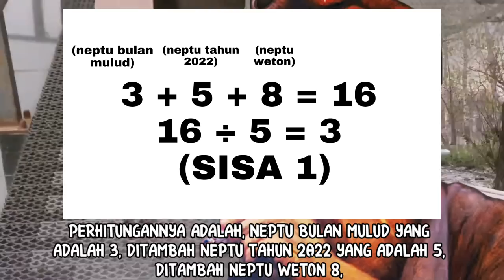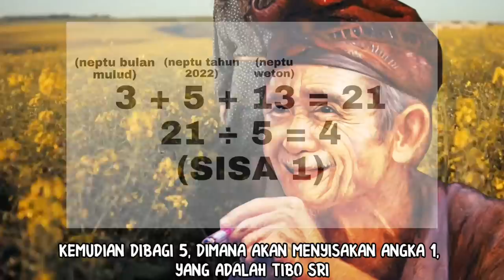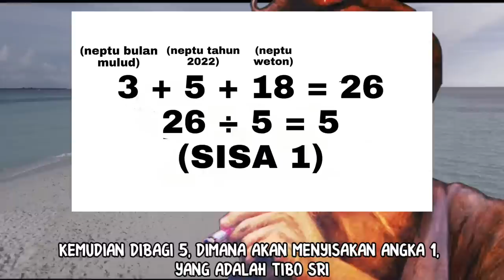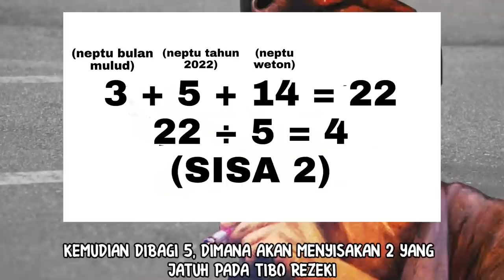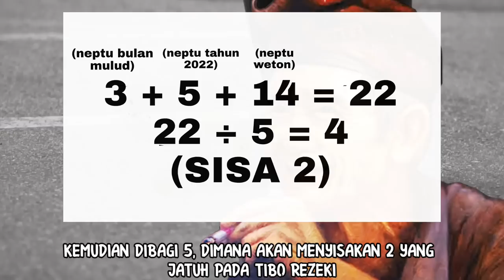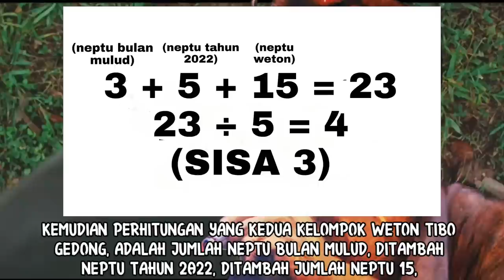UDAN DUIT!!!_7 WETON PALING DISAYANG MALAIKAT REZEKI BULAN MULUD/ OKTOBER 2022_ KITAB PRIMBON JAWA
Admin menyajikan perhitungan primbon rezeki dengan pembagian 5 pada vidio ini, yaitu weton tibo sri, weton tibo rejeki, weton tibo gedong, weton tibo loro, dan weton tibo pati.
Dari kelima kategori tersebut, akan diambil weton yang paling baik kategorinya yaitu sri, rezeki, dan gedong, tentunya dengan melewati sejumlah perhitungan kerezekian primbon jawa kuno terlebih dahulu.
Dari perhitungan tersebut, dioeroleh ada 7 neptu weton bulan oktober yang dianggap menjadi kesayangan malaikat rezeki di bulan mulud oktober 2022 ini, weton tersebut diramalkan akan menjadi weton paling banyak rezekinya.